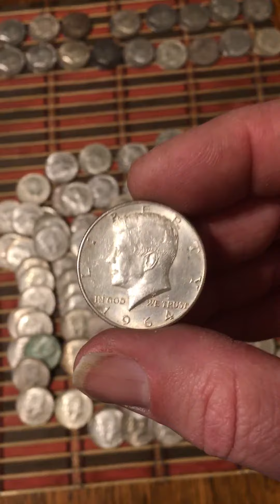Hump day silver score !!!!